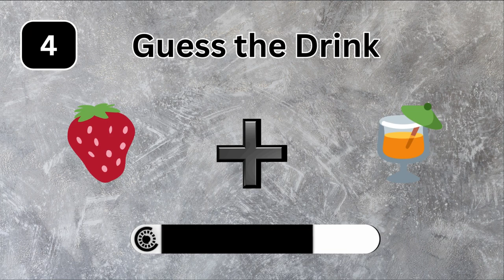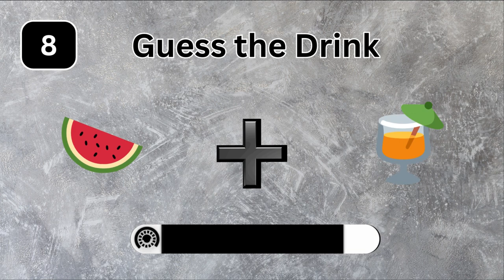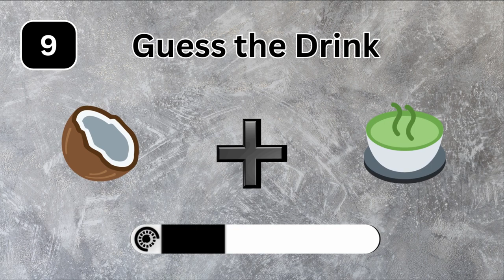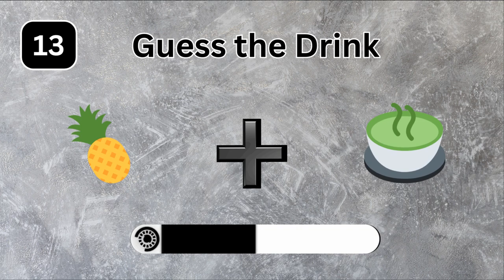Guess The DRINK By Emoji? 🍹🥤 Rawal Quiz || Quiz video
Think you can guess the drink by emoji? Put your knowledge to the test with this fun rawal quiz! Grab a pen and paper and see how many drinks you can figure out based on these emojis. Good luck! 🍹🥤